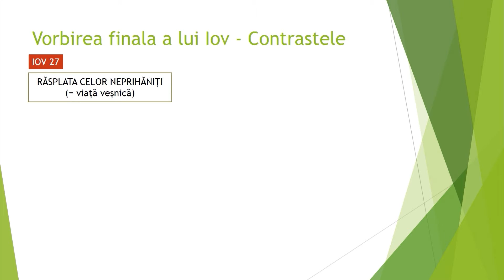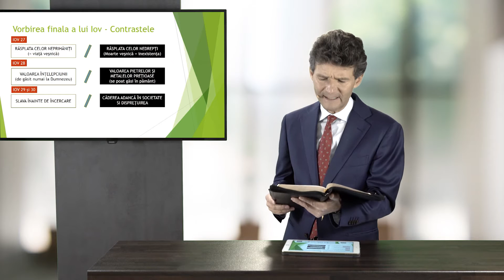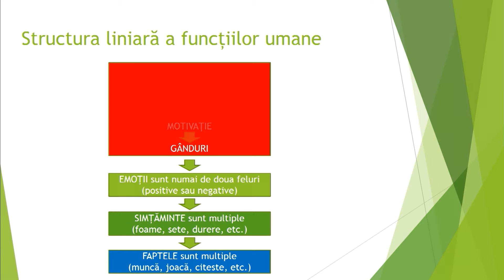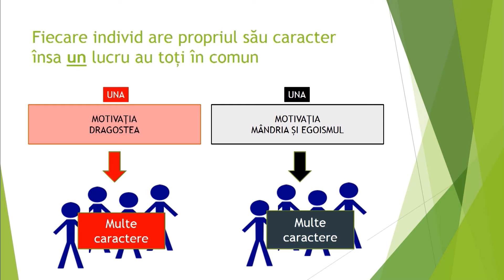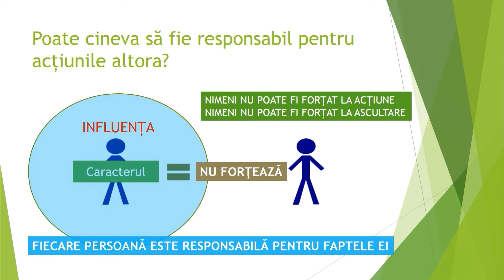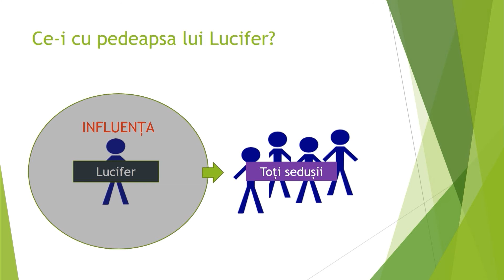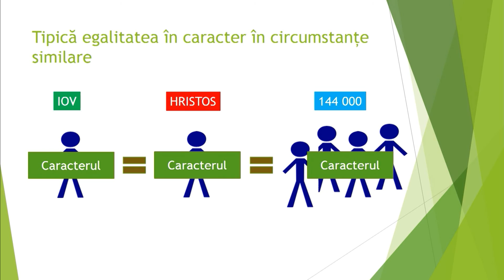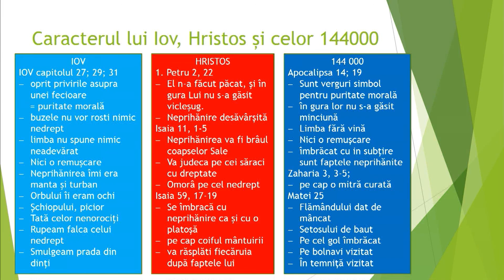13 - Cartea lui Iov - Caracterul lui Iov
În această săptămână Dr. Horst Müller prezintă din seria "Cartea lui Iov" tema nr. 13 "Caracterul lui Iov".